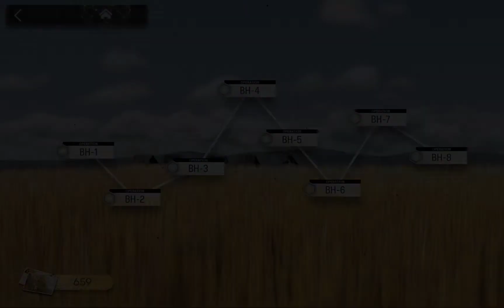Arknights | BH-8 CM | Only one old man left standing feat. E0 Lvl 1 Mint and Beeswax